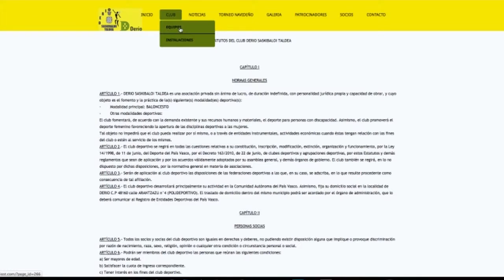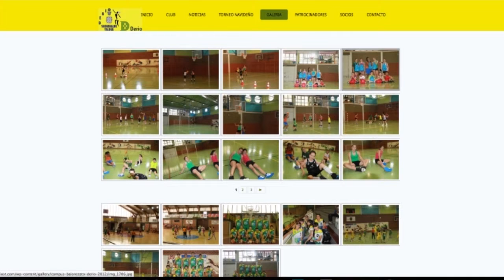Web Deriost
Web realizada para la empresa DERIOST, esta web está realizada con el servicio PREMIUM de Negocio Red, una filial de la empresa BYP Media.

BYP Media es una empresa de producción audiovisual y multimedia asociada a ECPV Escuela de Cine del País Vasco.
Bilbao. C/ Luzarra 14-16, 1ºDcha,
48014